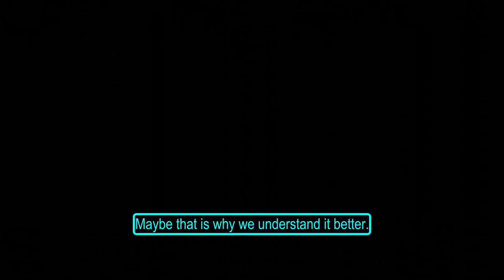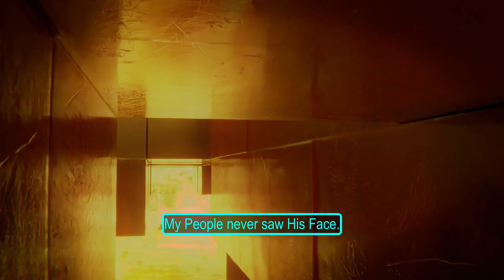Star wars: Unseen Unheard - Blender Animation (old version)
The story about the distrion of Katar. And its last survivor. Based on The One-shot Comic, Unseen Unheard by Chris Avelone

Facebook page: Ben Zyduck | Facebook
Twitter: Ben zyduck (@BenBzyduck) / Twitter